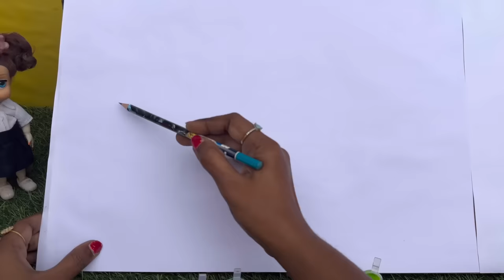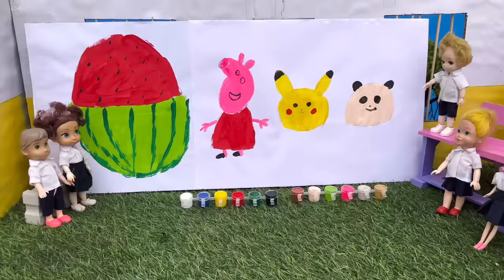மண்வாசனை Episode 809|Friday Painting Day No Class Jolly | Classic Mini Food | Chutti Bomma